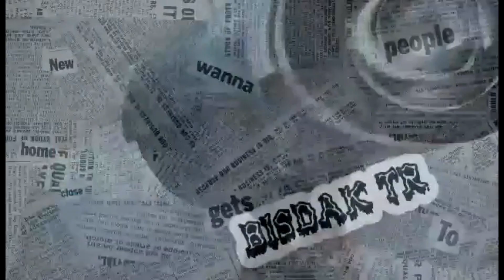Descent Road of Klais#bisdaktrucker#saudiarabia